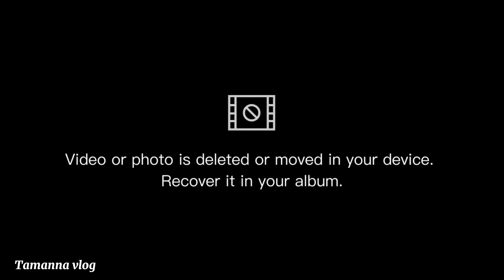Puri Raat Sone hi sake|| Raat Ka special khana||🍲 village life routine|| Tamanna vlog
How to Make Beef Kadahi .
how to make kadahi.
tonight's special dinner .
اتنی پیاری ریسپی  آپ اپنی انگلیاں چاٹتے رہ جائیں۔
بیف کڑاہی ۔